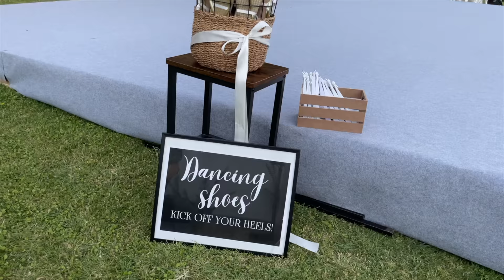Naše vjenčanje! 🤍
Iiiiiii evo ga ljudi!

Tu je vlog koji za nas ima najveći značaj od svih koje smo do sada objavili! Dvoumila sam se da li ove momente da podijelim javno ili ne, ali pošto je skoro sve već ranije objavljeno na instagramu, rekoh neka ga imam i ja ovdje za uspomenu do kraja života (nadam se da će YouTube postojati do kraja mog života 😂, pa da za jedno 10 godina Dino i ja sebi pustimo vlog da gledamo 😂).

Ne mogu opisati koliko sam sretna bila taj dan, a još sretnija trenutno.

Vama ekipa hvala što ste tu o što nas pratite i podržavate! Iz prethodnog videa sam vidjela koliko vas je zapravo željelo vidjeti ovaj video, pa evo gaa! ♥️ Pišite nam svoje komentare.

Hvala našim dragim ljudima koji su bili na vjenčanju i učinili ga nezaboravnim! 🤍

Hvala svima koji su na neki način učestvovali u organizaciji našeg vjenčanja iz snova 😋 i doprinijeli da sve izgleda ovako kako je izgledalo, a posebno hvala:

Ekipi iz @novex_light koji su napravili zvjezdano nebo od lampica koje me u potpunosti ostavilo bez teksta! ✨

Bh firmi @medobar.bih koji su za nas napravili limitiranu seriju meda, kao poklončiće ga goste! 🐝

Našim prijateljima @emasasaweddings što su fotkama zabilježili sve lijepe momente! 📸

Ekipi iz @inova_decor za divnu dekoraciju. 💐